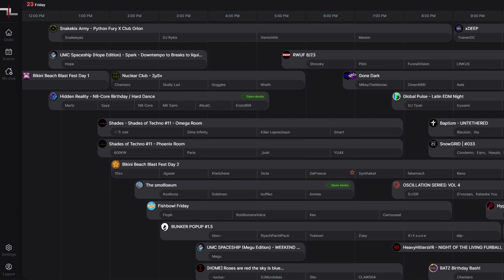Noved Notes Episode 28: Unveiling the Night Sky Stars of Midnight Opera w/ Taia Hunter!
Welcome to Episode 28 of Noved Notes!

In this episode, I sit down with Taia Hunter , owner of the Midnight Opera community! A 18+ SFW  Performance Community inside of the VRChat Platform! From Open Mic events, to Stage Shows, and Hangout Nights, there is a lot to offer when it comes to this performance community!